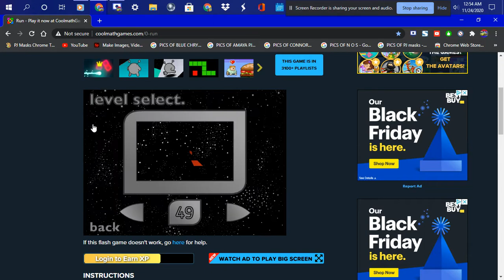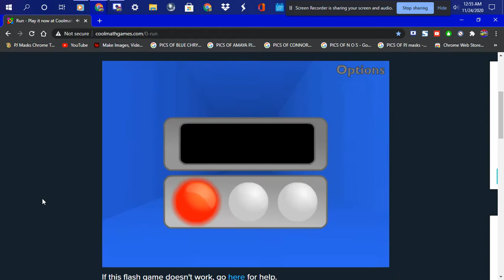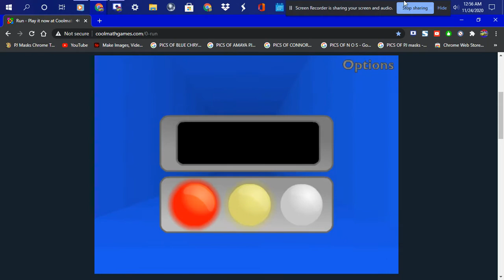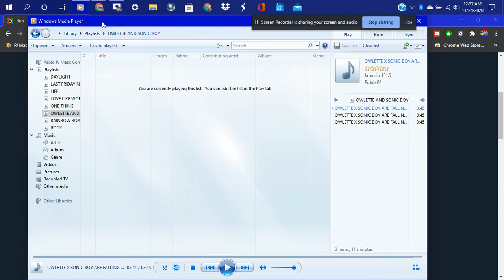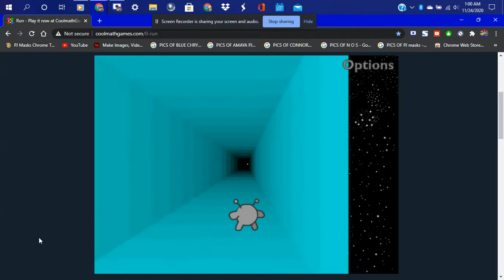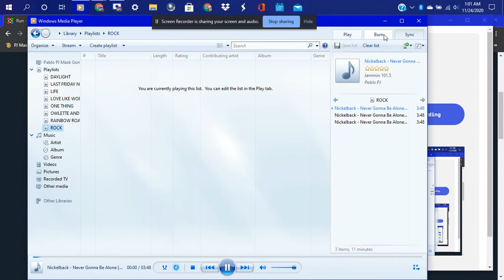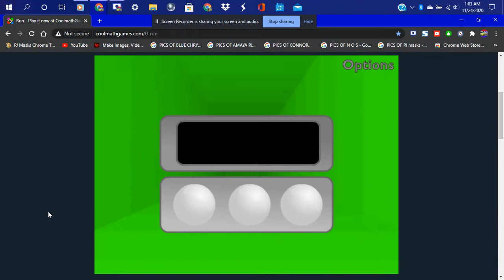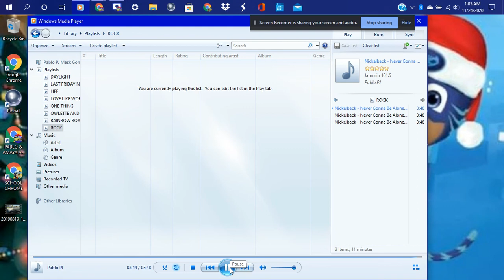MY RUN GAME I WAS PLAYING ON MY PJ HP LAPTOP I WAS PLAYING A COUPLE OF LEVELS IN THE GAMEPLAY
THIS IS MY BRAND NEW RUN GAMEPLAY I HAVENT DONE A WHILE SO I GOT A RUN GAME FOR U ALL TO WATCH HERE I BET U WILL ALL LOVE THIS NEW GAMEPLAY I DID HERE PLEASE ENJOY IT IT WILL BE GOOD I PROMISE I ADDED MUSIC TO IT I HOPE IT DOESNT GET BLOCKED I JUST DID A GAMEPLAY OF THE RUN GAME HERE